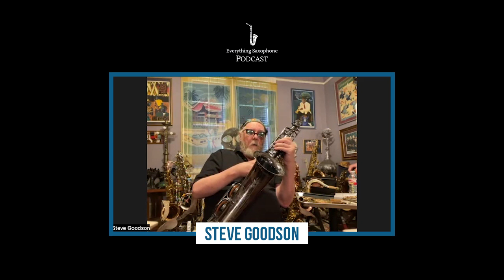Ep 130 - Steve Goodson; All about saxophone necks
Donna Schwartz, Host of the Everything Saxophone Podcast, interviewed Saxophone Designer & Educator, Steve Goodson, for the Everything Saxophone Podcast.

Timestamps:
00:00 - Introduction
10:01 -What got him so interested in producing his own necks
14:47 - Knowing the difference between necks to create a better one for your horn
21:14 - Don’t want the air to resist the energy wave
25:28 - How a neck can increase your dynamic range
33:49 - Material differences in necks and do they make a difference
 42:32 - What is pull-down, and what to do about it
46:52 - When to get another neck
01:21:16 - Difference between an underslung vs regular neck
01:31:45 - Upcoming products